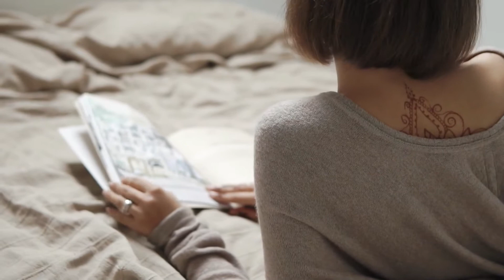10 Quality Traits All Introverts Have, Even If They Don’t Know It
Some people assume introverts are socially anxious, but that’s not the case. Introverts just don’t handle social stimulation as well as extroverts do. If you’re an introvert and you feel down about it, this article will make you feel better. Check out these ten quality traits of introverts that you didn’t even know you have.